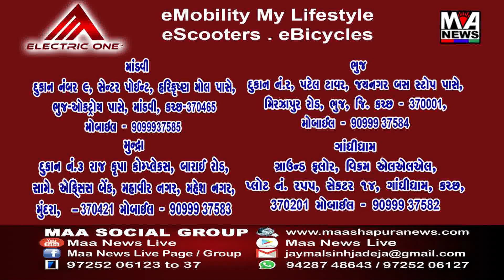કચ્છી વાલ્મીકિ સમાજ યુવક મંડળ દ્વારા યોજવામાં આવેલ ગણેશ મહોત્સવ